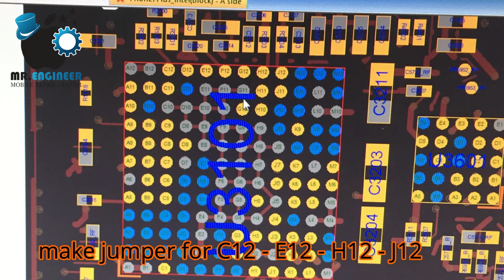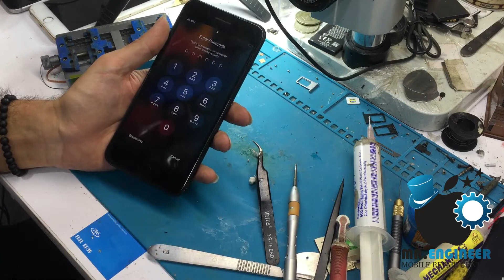iphone7plus audio ic fix and make jumpers | iphone7 plus sound problem solve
in this video i tried to show you how to fix an iphone7plus with no sound in calls and no recording in voice memo step by step
the audio Ic is the same as iphone7
i hope that i can teach s.b,s.th